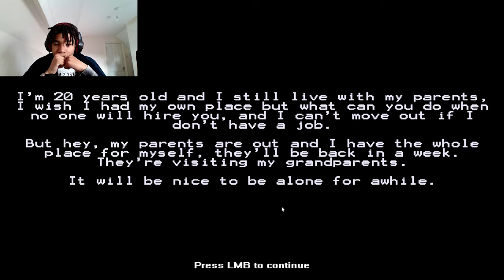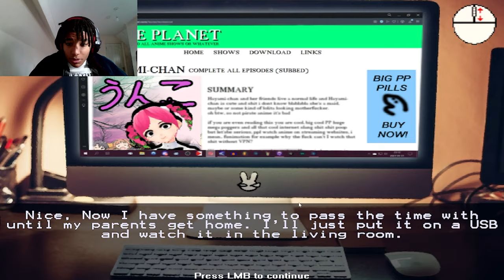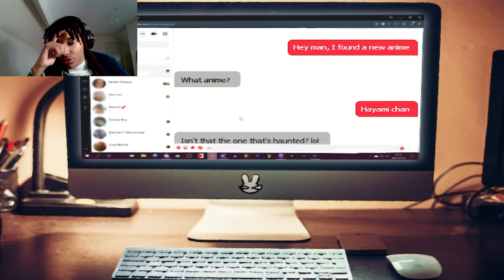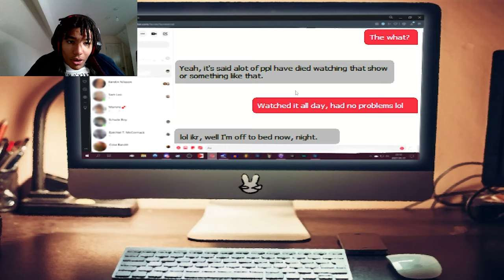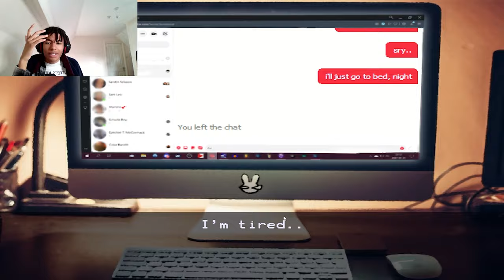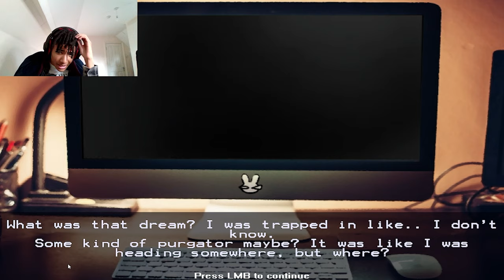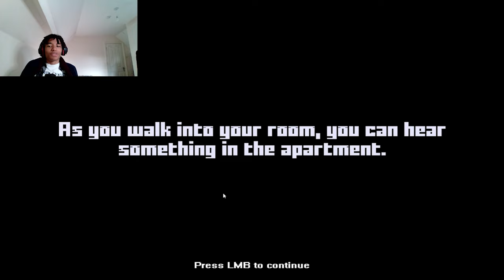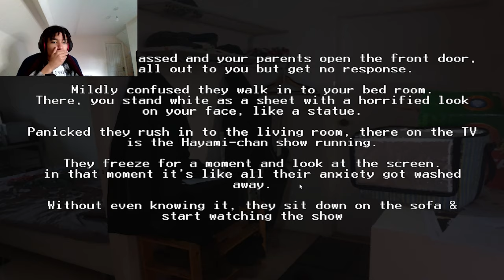My Waifu Is Attacking ME!!!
In this video we will be playing "Hayami-Chan", a short horror game about getting more than you bargained for when you buy random anime dvds.

Bonduckbtw